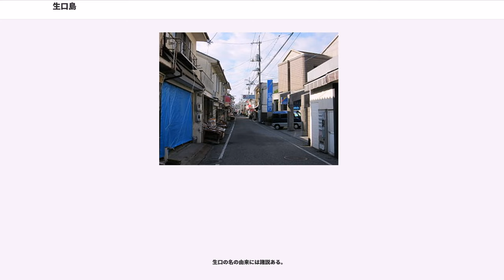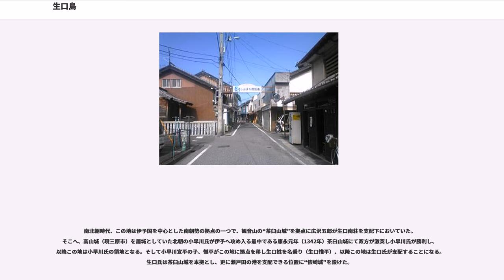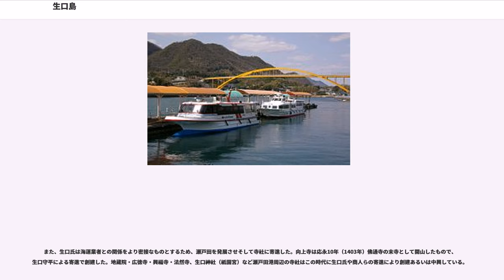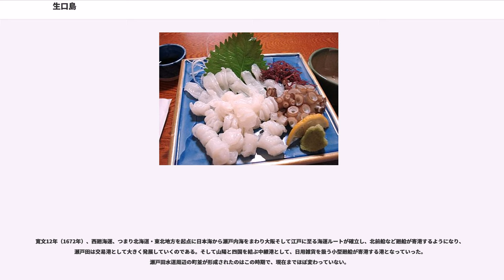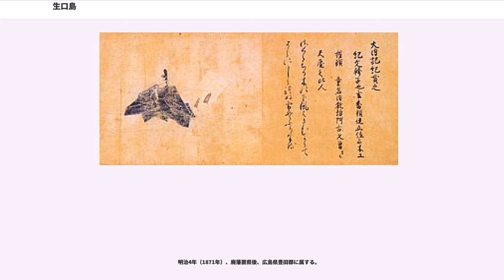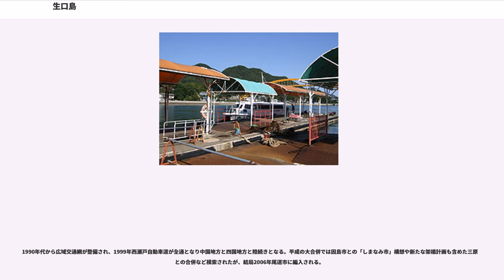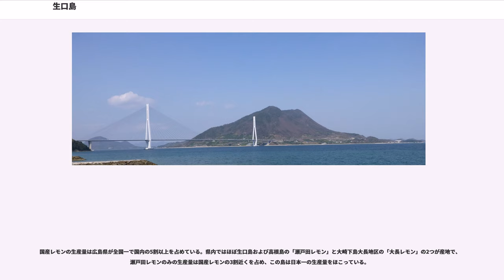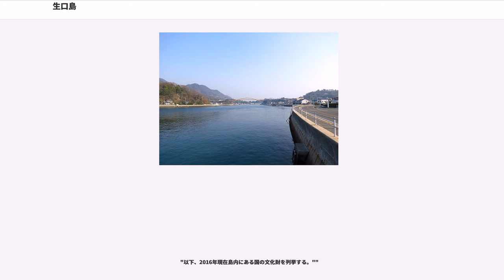生口島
生口島（いくちじま、いくちしま）は、瀬戸内海にある島。

芸予諸島の一つであり、全域が広島県尾道市に属する。かつての行政区分は豊田郡瀬戸田町と因島市の2つで構成されていたが2006年市町村合併により現在の状況になった。東隣が尾道市の因島、北西隣が同じく尾道市の高根島になる。北隣が三原市の佐木島。西から南側が愛媛県になり西が今治市の大三島、南が今治市の伯方島や上島町の岩城島になる。律令国で安芸国に属していた。

瀬戸内海を縦断する広域交通である西瀬戸自動車道（しまなみ海道）がこの島に通り、その生口橋で因島と、同じく多々羅大橋で大三島とつながっている。そして高根大橋で高根島と結ばれている。

面積31.21km （2014年10月時点）。地質はほぼ花崗岩で形成されている。島の最高峰は観音山（標高472.3m）で、次が牡蠣山（標高408.1m）。特に観音山は芸予諸島内での最高峰で、雨乞い祈祷場であり、そして瀬戸内海を拠点とした水軍が狼煙台を置いていたことから別名“火瀧山”とも呼ばれている。

地形は、2つの山から伸びる陵線によって南北で分けられ、北側は比較的緩やかな傾斜で、南側は逆に急傾斜で、双方とも平野部は狭い。

気候は全域が瀬戸内海式気候。

旧石器時代、瀬戸内海一帯は一つの平地で、この島は一つの丘であった。

この地には、縄文時代の岡条遺跡や弥生時代の神峠遺跡など古くからこの地に人が住んでいたことを証明する遺跡が幾つか存在する。特に、神峠遺跡から出土した長細い大型の石斧は、岡山周辺の中部瀬戸内海地域で出土する同種のものの同じ特徴をしていることから、何らかの結びつきがあったと考えられる。

そして古墳時代に作られた古墳も幾つか点在する。その中の一つ山室古墳は箱式石棺で埋葬されている。

生口の名の由来には諸説ある。

島の南にある光明坊は、天平2年（730年）行基が開基したと伝えられる。

島の西にある垂水天満宮は伝承によると、菅原道真由来の神社である。別名は牛天神といい、道真が寛平8年（896）大山祇神社へ祈祷へ向かう最中、この付近で難破し上陸できずに困っていたところ、里人が引いていた牛が嵐の中から道真を陸まで引っ張りあげたことからこの名がついた。その時に道真は世話になったお礼として清水の在り処を示すとそこから水が湧きでたことから、“垂水”の名がついたと言われている。そこより北の、瀬戸田水道南口を見守るような位置にある天満神社は、長和元年（1012年）沢信勝が北野天満宮から寄進したものと伝えられる。

平安時代、生口島は「生口荘」、あるいは「生口南荘」「生口北荘」「福田庄」に分割された荘園であった。
これらのことから、当時の島の中心地は島の南側である御寺地区であったと考えられている。一方で島の北側の瀬戸田や名荷は古くからの天然の良港で、倉敷地として用いられていたと推定されている。

南北朝時代、この地は伊予国を中心とした南朝勢の拠点の一つで、観音山の“茶臼山城”を拠点に広沢五郎が生口南荘を支配下においていた。そこへ、高山城（現三原市）を居城としていた北朝の小早川氏が伊予へ攻め入る最中である康永元年（1342年）茶臼山城にて双方が激突し小早川氏が勝利し、以降この地は小早川氏の領地となる。そして小早川宣平の子、惟平がこの地に拠点を移し生口姓を名乗り（生口惟平）、以降この地は生口氏が支配することになる。生口氏は茶臼山城を本拠とし、更に瀬戸田の港を支配できる位置に“俵崎城”を設けた。

瀬戸田が生口氏の保護のもと交易港として発展し、生口小早川水軍の拠点となり、島の中心地となっていったのはこの14世紀半ば以降のことである。

こうして、生口氏にとっては物資調達のため、海運業者にとっては商売に武力勢力の保護そして特権が使えたため、双方とも結びつくことで利益を生み、そして生口氏の発展のみならず本家の小早川氏の発展にも寄与することになる。当時から瀬戸田の交易品の主力は塩であり、文安2年（1445年）兵庫湊（神戸港）海関の通行記録である『兵庫北関入船納帳』において、その通行回数から瀬戸内海有数の交易港であったことがわかっている。

また、生口氏は海運業者との関係をより密接なものとするため、瀬戸田を発展させそして寺社に寄進した。向上寺は応永10年（1403年）佛通寺の末寺として開山したもので、生口守平による寄進で創建した。地蔵院・広徳寺・興福寺・法然寺、生口神社（祇園宮）など瀬戸田港周辺の寺社はこの時代に生口氏や商人...